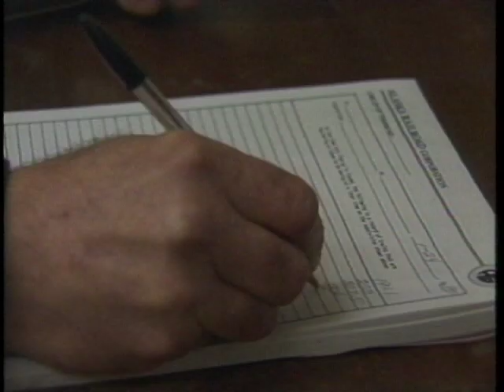MooseSalvage.mov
*Not for the faint-hearted*.  Alaska Railroad trains hit and kill hundreds of moose every year.  They don't go to waste. The reporter is Todd Pottinger, the cameraman/editor is John Ford.  This story originally aired in 1989 on KTUU Anchorage.